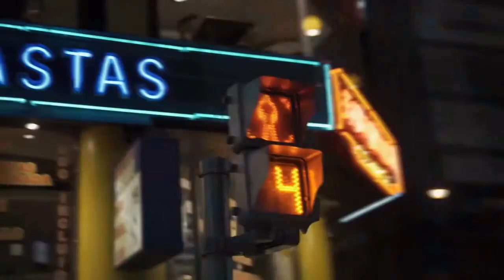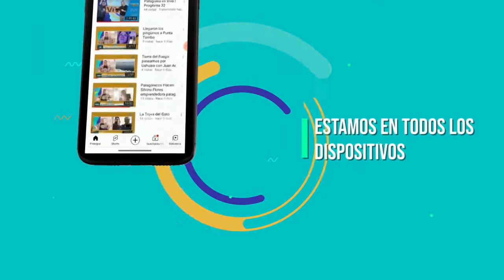Chubut Hoy La comodorense que quiere conquistar el espacio, Sol Maldonado Betanzo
Con la conducción de Diego Laje, un nuevo ciclo de entrevistas de
Chubut Hoy y AZMTV